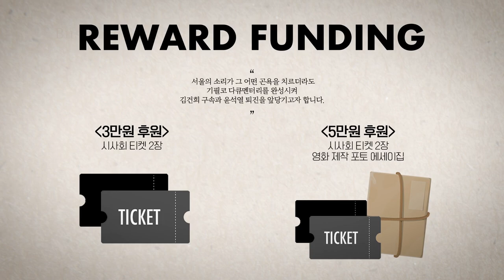비상시국회의 '이현배 선생' 인터뷰